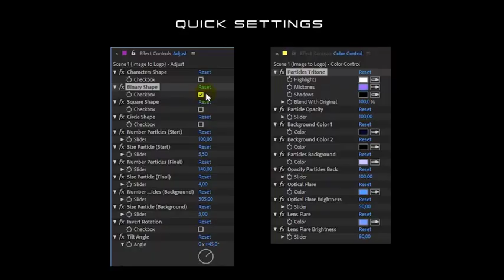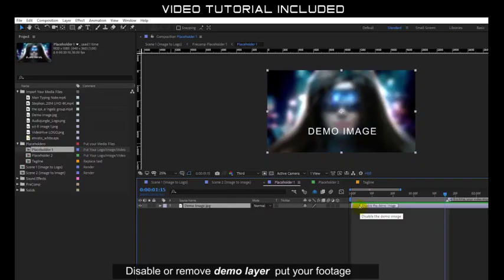digital particles logo and transition by timmg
This post is for product review only

Particle Effect and Digital Glitch Effect.
Compatible with After Effects CS6, CC, CC 2014, CC 2015, CC 2017 and later.
Two versions:
1. Logo Reveal (transition from video/image to logo)
2. Transition (transition from video/image to another video/image)
The project requires two plugins: Trapcode Form & Optical Flares.